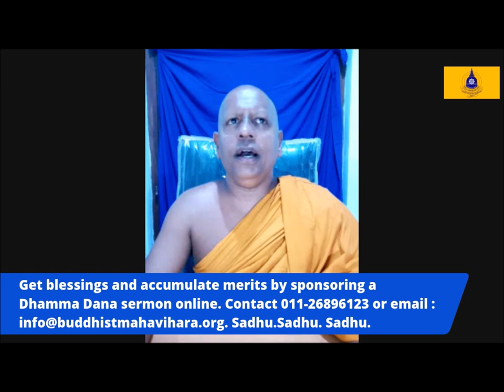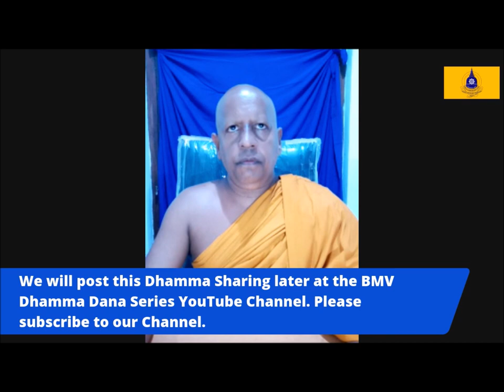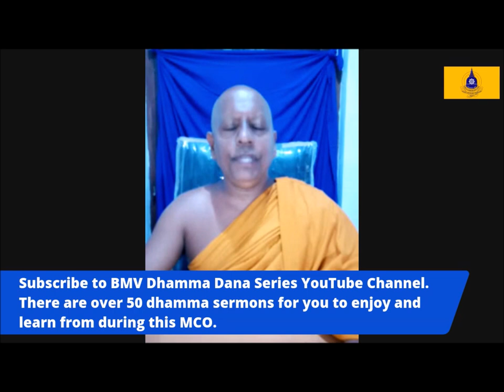"The Power Of Spirituality" by Bhante Prof Dr L Siriniwasa.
Bhante Prof Dr Lenegala Siriniwasa (Sri Lanka) discusses the "The Power of Spirituality" at the BMV Public Page on Facebook on 29 April 2020.